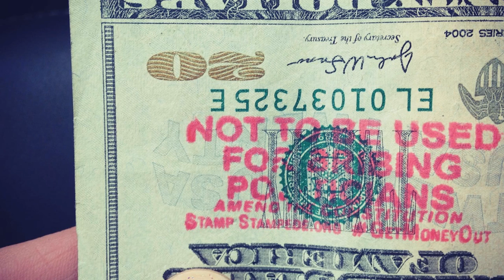TANSTAAGM (There Ain't No Such Thing As A Great Man) - The Lolberts Podcast Ep. 44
Simi-Great Man Ben Stone The Bad Quaker and Jim Jesus update us about his project Room 4 Freedom, then talk about his book (allegedly,) libertarian scammers and horrible celebritarians, The Great Man Fallacy, and how Jim Jesus upped Vermin Supreme’s pie bounty against Augustus Sol Invictus.